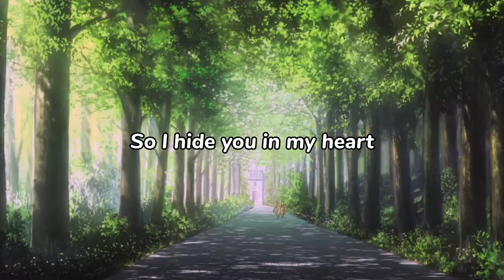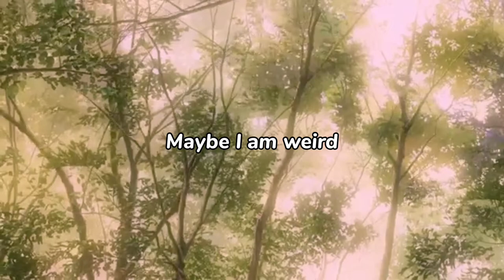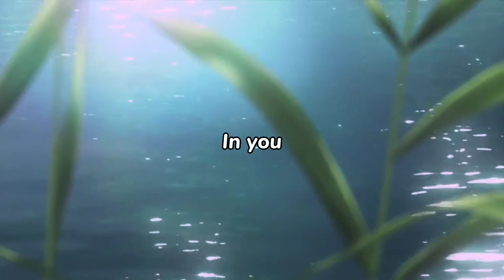Hide My Heart (Lyric Video)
This song is for anyone who's ever felt like they couldn't express their true feelings for someone. 💕